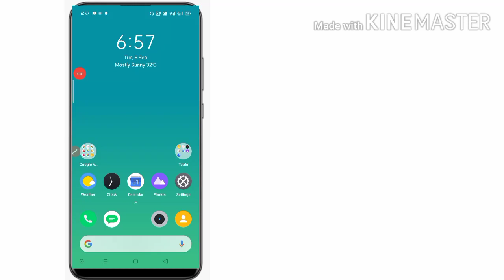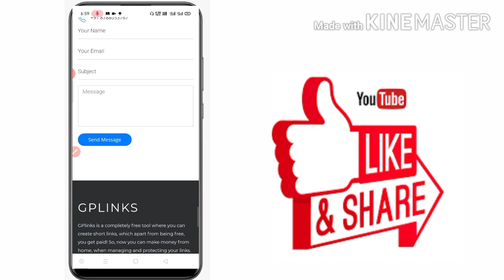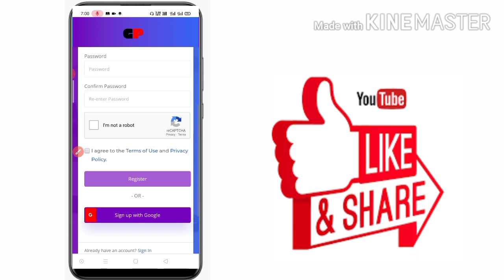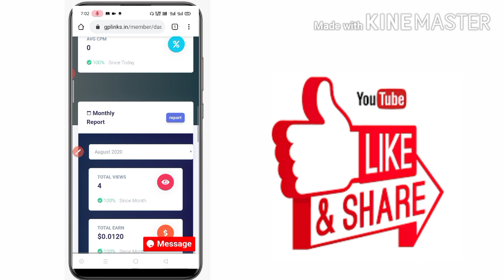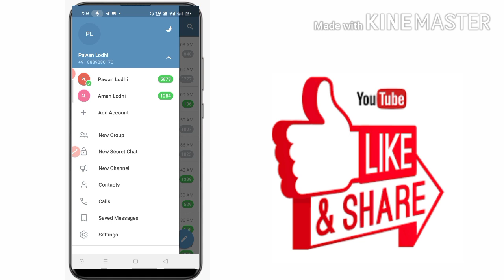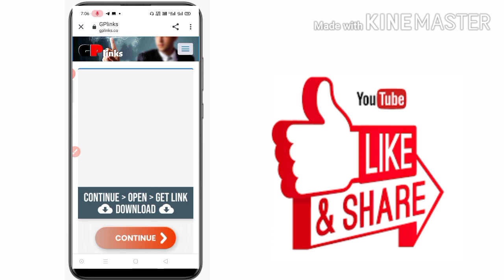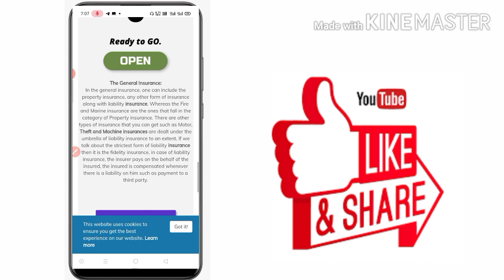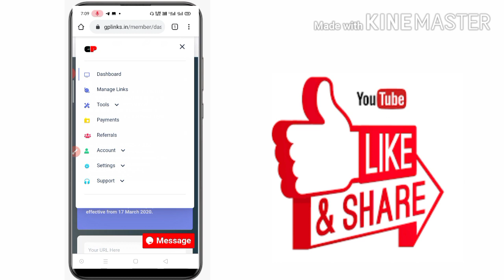How To Earn Money From GP Link | GP Link Se Paise Kaise Kamaye Full Details Video | GP Link Earning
How to Earn money form GP Link | GP Link Se Paise Kaise Kamaye Full details | GP Link Kya Hai,GP Link Se Paise Kaise Kamaye |

GP Link Se Paise Kaise Kamaye
GP Link Kya Hai, GP Link Se Paise Kaise Kamaye hai.
GP Link ko Kha Share Karne.
Earn Money From GP Link.

Hello Dosto Aaj ki es Video Mai Bataya hai Ki GP Link Kya Hai GP Link Se Paise Kaise Kamaye Or Dosto GP Link Se Paise Kmane ke Full Information Di hai.
agar Dosto Aap Bhe GP Link Se Paise Kamana Chahete ho To Telegram Channel join Kare or GP Link Par Sign UP Kare.